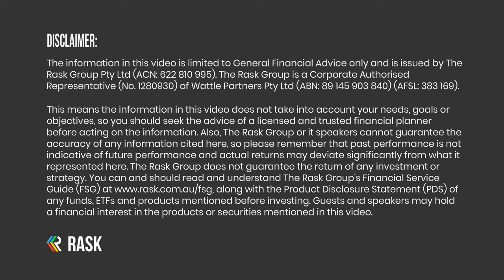Investing in AI? Here's a list of AI stocks to watch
Are you on the hunt for the best stocks to invest in for Artificial Intelligence (AI)? Like NVIDIA Corp (NASDAQ: NVDA)? Or Tesla Inc (NASDAQ: TSLA)? Or looking for some technology ETFs for AI exposure?

In this episode, Owen Rask explains how he'd invest in AI and why he's not rushing to do it. Plus, Kate and Owen discuss the ways AI might impact how they invest and some current use cases.

📚 Enjoyed this episode? You'll love Kate's book, Buying Happiness, which you can order on Booktopia or Amazon.

🌏 Ready-made ETF portfolios? Rask Core has you covered!

Take one of our fantastic money & investing courses (think ETFs, shares, property and FIRE) on Rask Education.

If you want to thank us for putting this show together, please give The Australian Finance Podcast a 5-star review on Apple Podcasts or Spotify - it’s a 5-second task that really helps support the show (and puts a big smile on our faces).

Pearler, the broker for long-term investors. Sign up to Pearler using the code “RASK” for $15 of Pearler Credit and learn more about Pearler Rewards.

We're proudly supported by Global X ETFs. Their latest ETF, N100 offers Australian investors exposure to 100 of the largest non-financial companies listed on the NASDAQ stock exchange.

Build your investing confidence. Learn what it takes to be a successful investor with InvestSMART’s Bootcamp for Beginner Investors.

Owen, Kate and The Rask Group Pty Ltd do NOT receive anything for mentioning Super funds, products, shares, bank accounts, etc. Guests on the show may hold investments in companies they mention on the show.